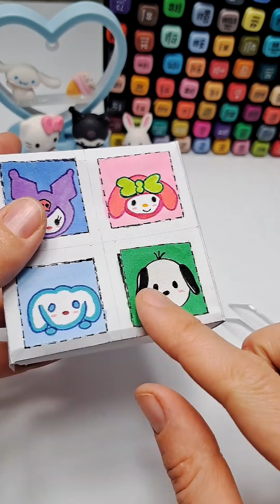Cinnamoroll💙Paper Craft💡Easy Craft Idea🌈Miniature Craft🫶How to make💟DIY🌸School Project💯